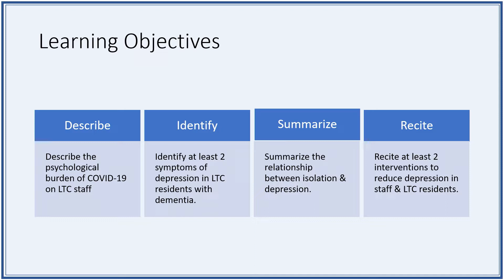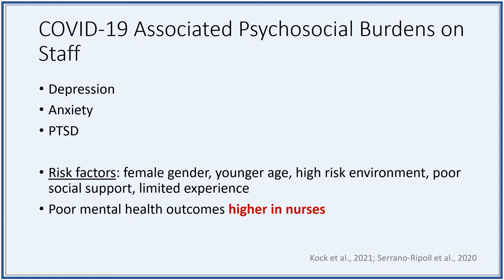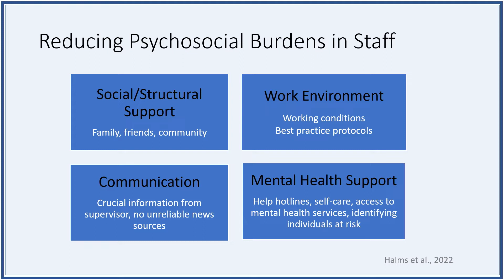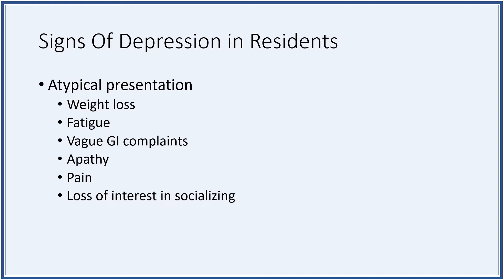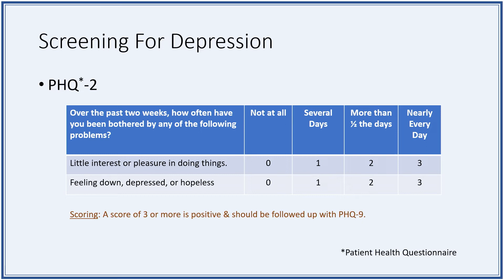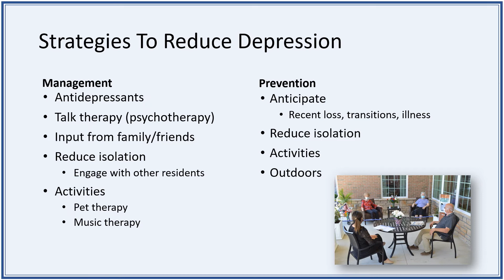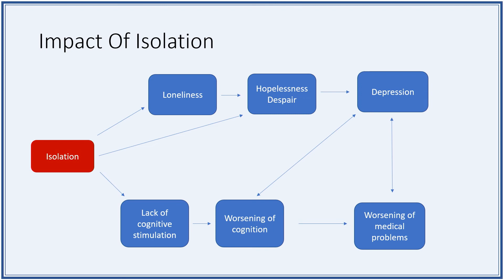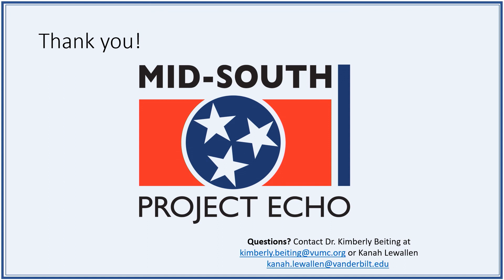COVID-19 Associated Isolation & Depression in Long Term Care